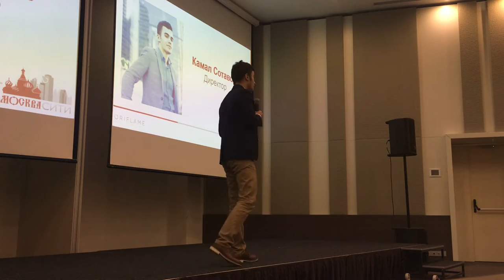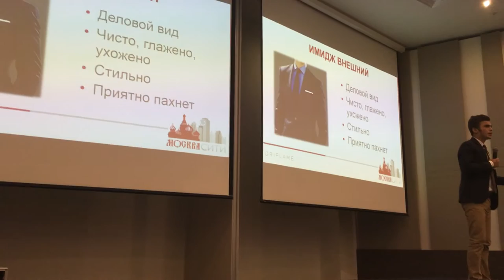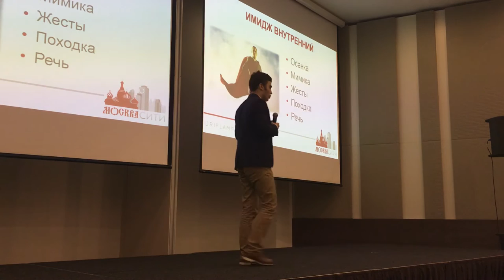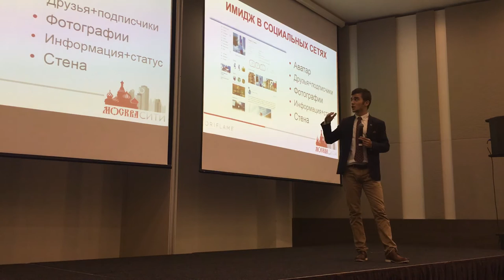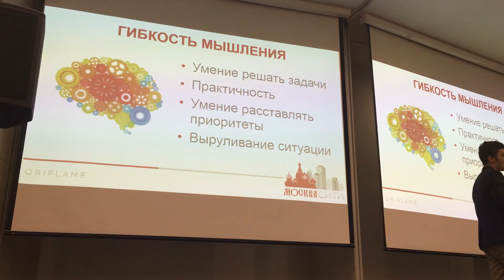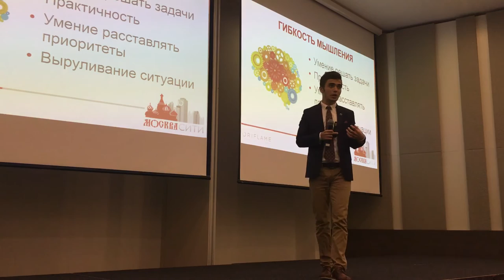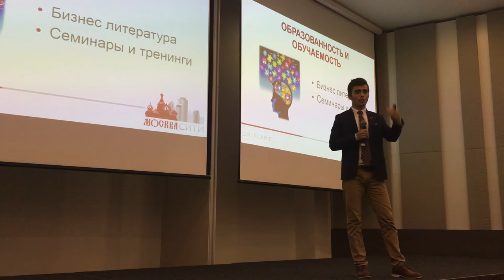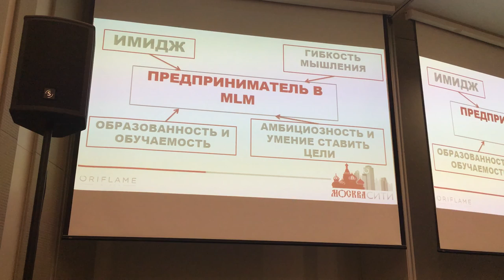Камал Сотавов ВВП4 , Новотель